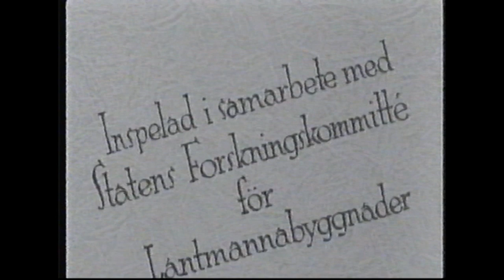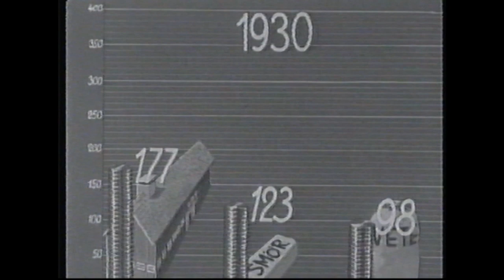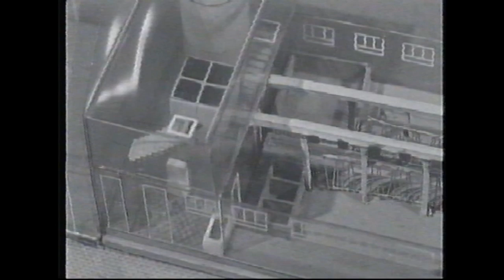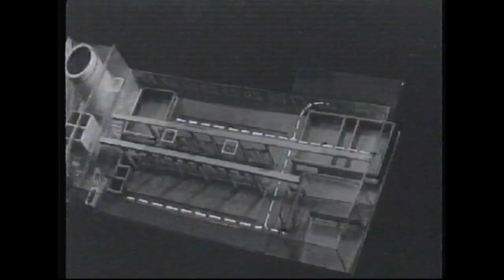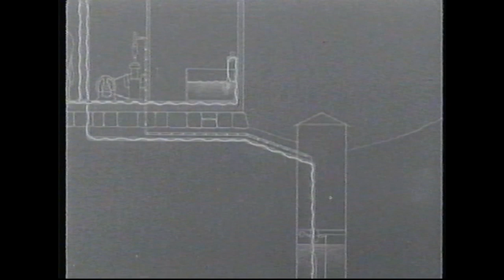Moderna ekonomibyggnader (1948)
Regi: Stig Hammar
Manus: Alrik Örborn, Nils Holmqvist, Lennart Hjelm
Foto: J Nylander
Speaker: Åke Engerstedt